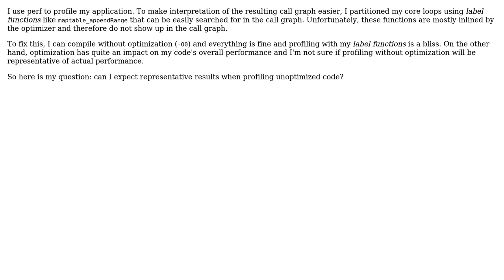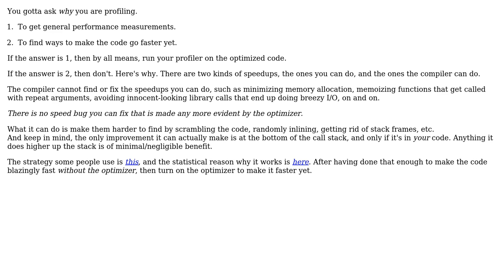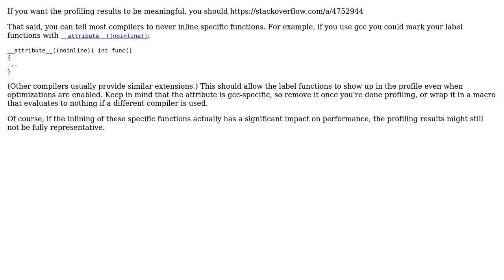Software Engineering: Do I get valid profiling results with optimization turned off?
With thanks & praise to God, and with thanks to the many people who have made this project possible! | Content (except music & images) licensed under CC BY-SA | Music | Images & others | With thanks to user nomadictype user Mike Dunlavey user Johannes Luong and the Stack Exchange Network Trademarks are property of their respective owners. You are responsible for your own actions.